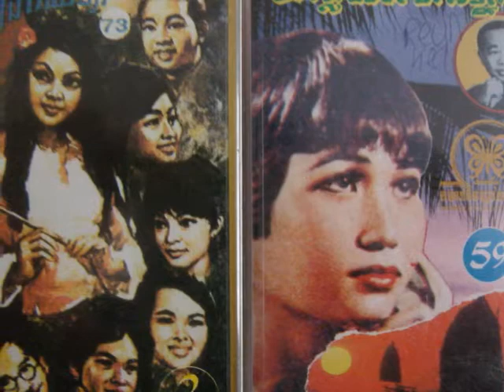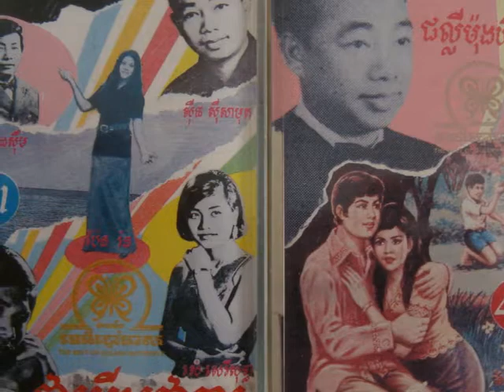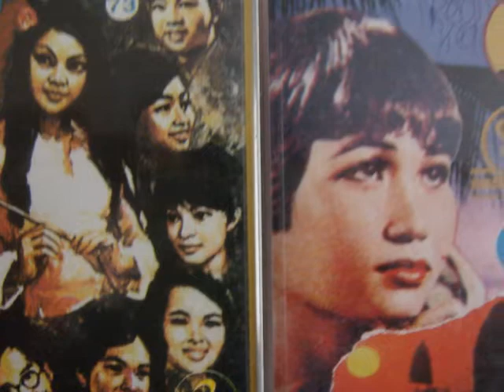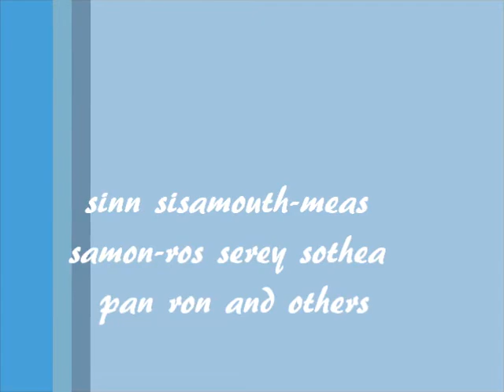19 sinn sisamouth - S'aek Kyom Mean Propoun